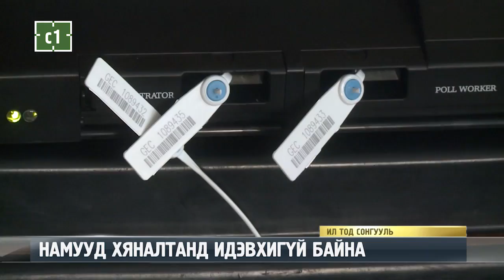C1 Newsroom - НАМУУД ХЯНАЛТАНД ИДЭВХИГҮЙ БАЙНА